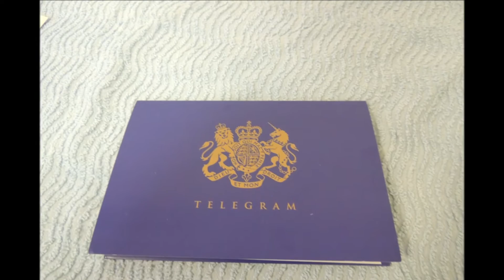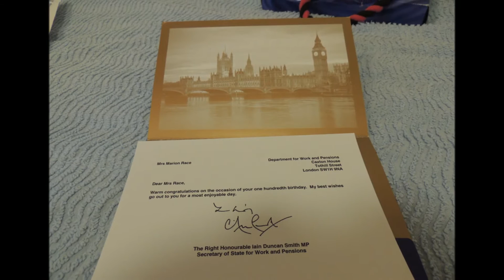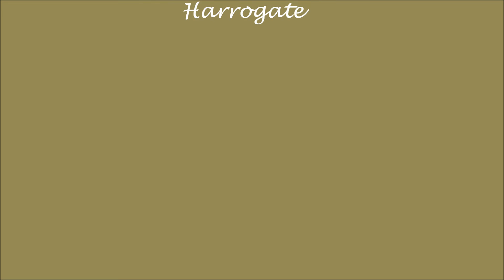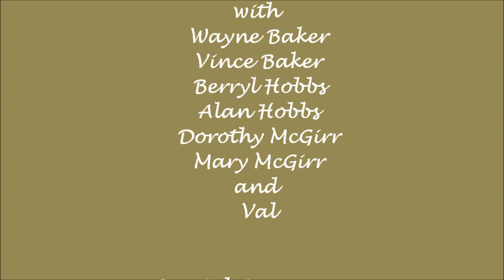Marion Race 100th Birthday Party Tate House Harrogate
Marion Race Birthday Party Tate House Care Home Harrogate